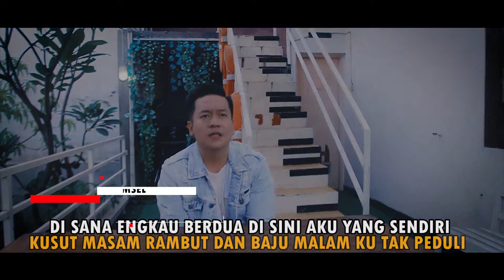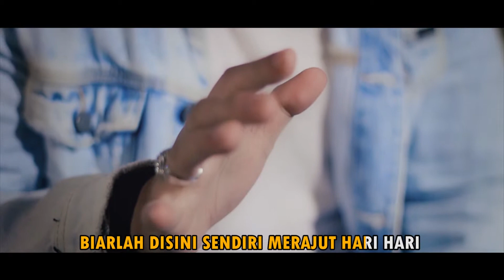Dorman Manik - Kau Tercipta Bukan Untukku | Karaoke Tanpa Vocal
Official Karaoke Video :
Dorman Manik - Kau Tercipta Bukan Untukku

♫ Aktifkan Nada Sambung ♫ :
Ketik : KAUPC  kirim SMS ke 1212 (TELKOMSEL)
Ketik : SET KAUPC kirim SMS ke 808 (INDOSAT)
Ketik : KAUPC2 kirim SMS ke 1818 (XL 1818)

Special Thanks To :
Artist                    : Dorman Manik
Songwriter          : Obbie Messakh
Videography       : Rama Simbolon & Team
Music Arranger  : Dorman Manik
Editor                   : Rama Simbolon

PT. Global Musik Era Digital disingkat Global Musik didirikan sejak tahun 2008. Global Musik merupakan pengembang "Music Industry Publishing Artist Management Content Provider" dan mitra kerja Telcom, Produser, Musisi, Artis & Kreator Era Digital.